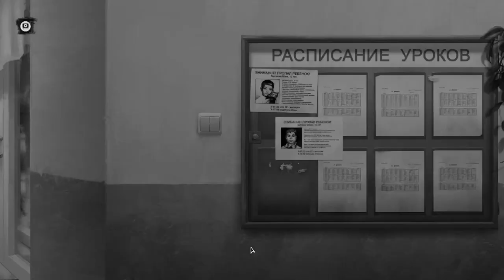9 - ПОДАРОК ОТ ЛИСИЧКИ! - Tiny bunny Другая История - Прохождение